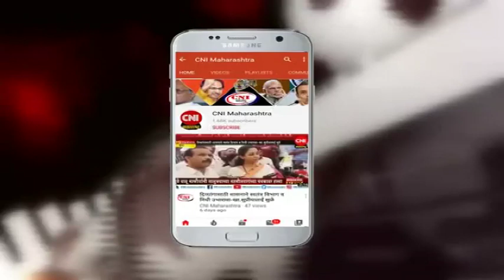पाचोरा : अमळनेरचे डीवायएसपी राजेंद्र ससाने यांचे अपघाती निधन